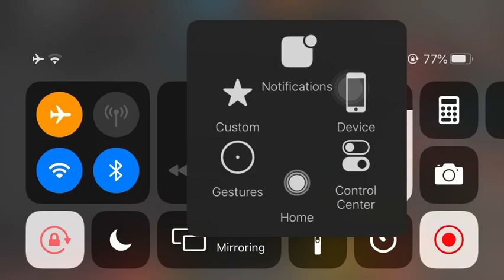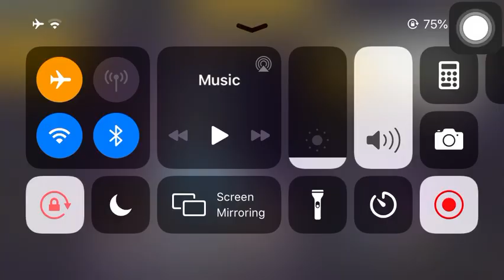Seru!! Bermain lone wolf mode free fire, pemula ke pro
Mode lone wolf cocok untuk pemula hang mau latih skill.